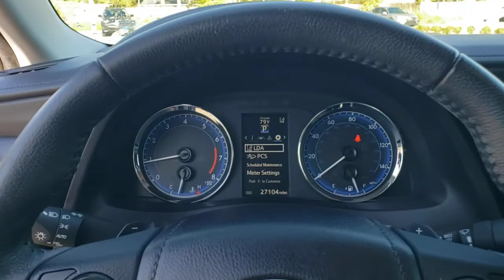2019 Toyota Corolla Jacksonville Beach, Orange Park, Middleburg, Macclenny, Callahan T212230B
Black Sand Pearl Used 2019 Toyota Corolla available in Jacksonville, Florida at Ernie Palmer Toyota. Servicing the Jacksonville Beach, Orange Park, Middleburg, Macclenny, Callahan, FL area.

CARFAX One-Owner. Clean CARFAX. Black Sand 2019 Toyota Corolla SE 1.8L I4 DOHC Dual VVT-i 28/35 City/Highway MPGbrbrAwards:br  * 2019 KBB.com Brand Image Awards   * 2019 KBB.com Best Resale Value AwardsbrbrbrFamily Owned since 1983. Ernie Palmer Toyota provides you with the ultimate new, used, and certified pre-owned car buying experience in Florida! Our hardworking team of qualified sales, service, and finance specialists strive to bring you an overall superior car buying experience from beginning to end. We will help you find the perfect new, used, or certified pre-owned Toyota that meets all of your needs and desires, and will work alongside you to come up with a finance plan that accommodates your lifestyle. In addition, we provide our valued customers with a fantastic service department that will keep your vehicle running smoothly for years to come. If you are in the Jacksonville, Jacksonville Beach or Orange Park area, come check out all of the outstanding vehicles and services at Ernie Palmer Toyota in Jacksonville, FL!
Wheels: 17 x 7.0 Machined Alloy,Front Sport Bucket Seats,Fabric Seat Trim w/SofTex,Radio: Entune Audio w/6.1 Screen,4-Wheel Disc Brakes,6 Speakers,Air Conditioning,Electronic Stability Control,Front Bucket Seats,Spoiler,Tachometer,ABS brakes,AM/FM radio,Alloy wheels,Automatic temperature control,Brake assist,Bumpers: body-color,CD player,Delay-off headlights,Driver door bin,Driver vanity mirror,Dual front impact airbags,Dual front side impact airbags,Front anti-roll bar,Front reading lights,Front wheel independent suspension,Fully automatic headlights,Heated door mirrors,Illuminated entry,Knee airbag,Leather steering wheel,Low tire pressure warning,Occupant sensing airbag,Outside temperature display,Overhead airbag,Panic alarm,Passenger door bin,Passenger vanity mirror,Power door mirrors,Power steering,Power windows,Radio data system,Rear anti-roll bar,Rear seat center armrest,Rear window defroster,Remote keyless entry,Speed control,Speed-sensing steering,Split folding rear seat,Steering wheel mounted audio controls,Telescoping steering wheel,Tilt steering wheel,Traction control,Trip computer,Turn signal indicator mirrors,Variably intermittent wipers,Variable valve control,Front Center Armrest w/Storage,Exterior Parking Camera Rear,Auto High-beam Headlights,Distance pacing cruise control: Dynamic Radar Cruise Control (DRCC)